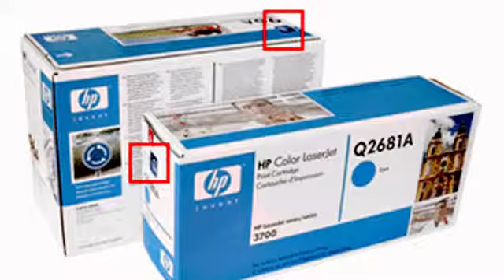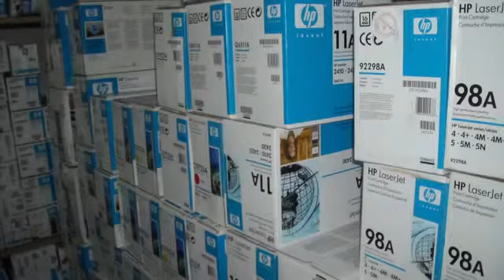Zaradi ponaredkov ob 2,5 milijona delovnih mest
Nekakovostni ponarejeni izdelki predstavljajo grožnjo zdravju in lastnini kupcev, saj so pogosto narejeni iz nekakovostnih materialov in komponent, njihovih kakovosti pa proizvajalci praviloma ne preverjajo. Po zadnjih ocenah organizacije BASCAP je zaradi ponarejanja v 20 največjih gospodarstvih G20 izgubljenih 2,5 milijona delovnih mest, prav tako morajo države nameniti 100 milijonov evrov za zagotavljanje zdravstvene oskrbe za poškodbe, ki jih povzročajo nevarni ponarejeni izdelki. Kriminalne organizacije, ki skrbijo za proizvodnjo in distribucijo nelegalnih izdelkov, so se hitro razširile predvsem zaradi nizkih tveganj kazenskega pregona in visokih dobičkov, Organizacija za gospodarsko sodelovanje in razvoj pa je ugotovila, da skoraj ni države, v kateri ne bi bila prisotna nelegalna proizvodnja.